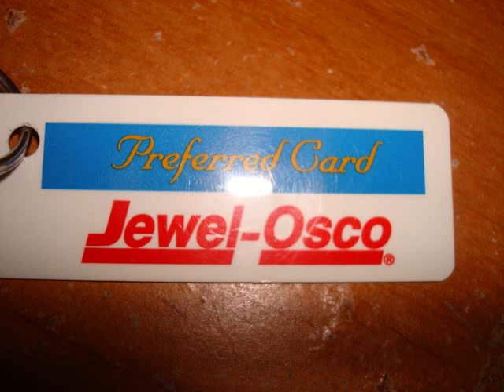Jewel Osco preferred Card!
I wanted to see how many people own a preferred card lmao